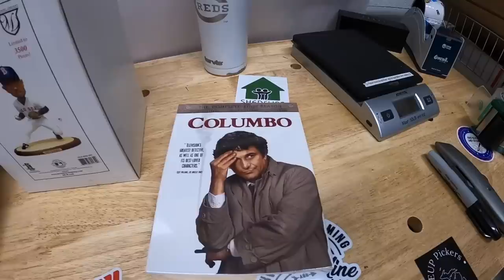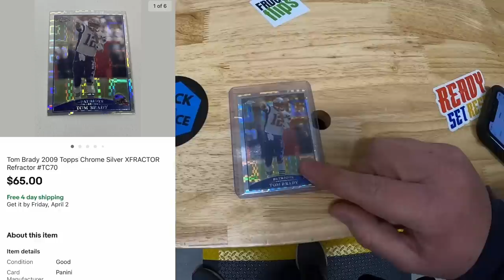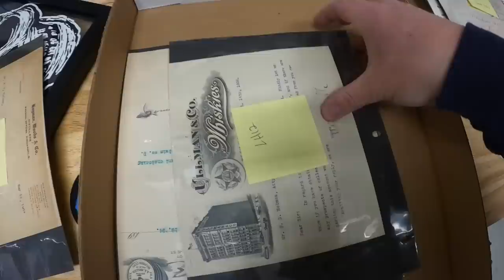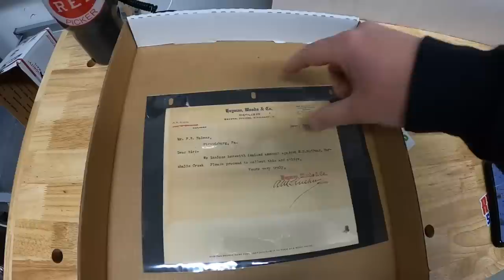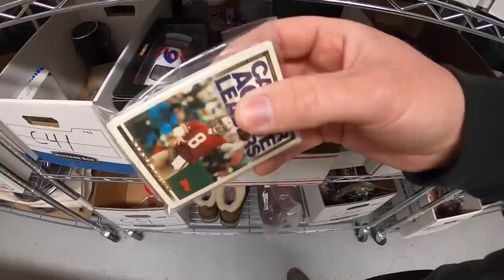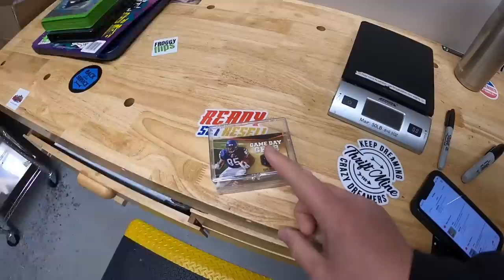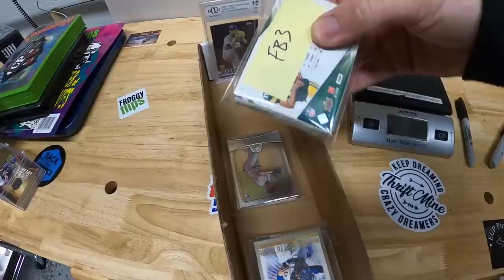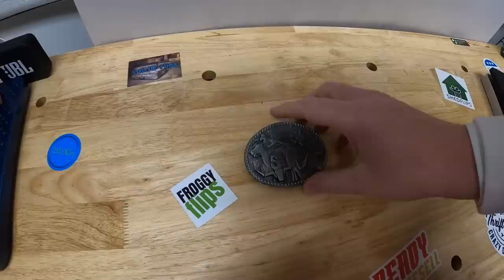This Mistake Cost Me $300!